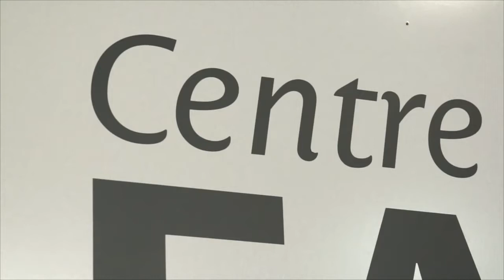Centre d'Estètica Fanny a Móra d'Ebre